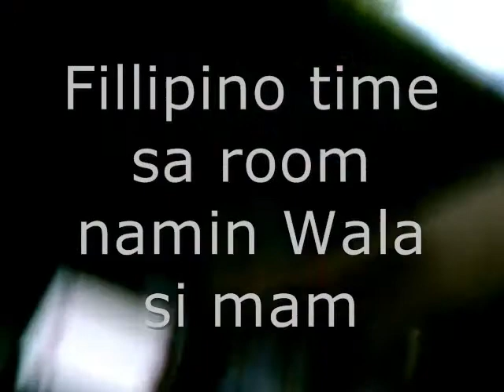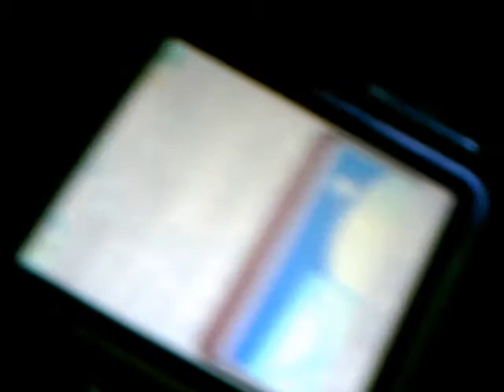"Filipino time VII" III-Ephesians Series Part Veinticuatro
Sa SAint Joseph College Cavite City. Dapat play na namin Pero Wala si Mam. May iniwan saamin na seat work Pero yung iba hindi gumagawa. Yung mga hindi gumagawa ay nag te-text yung iba naman ay nagpapaikot ng libro.kaya maisipan ko na videohan sila pero ang pag video ko ay pa sicreto kasi baka ma confiscate ang videocam ko